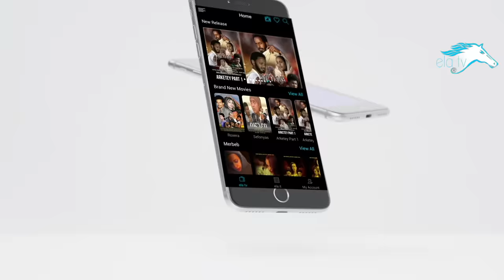ela tv - Shumay Gebrihiwet ( Joli ) - Harer - New Eritrean Music 2020 - (Official Music Video)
ela tv production - Shumay G/hiwet - Joli - Harer - New Eritrean Music 2020